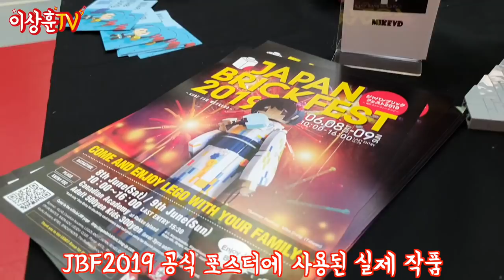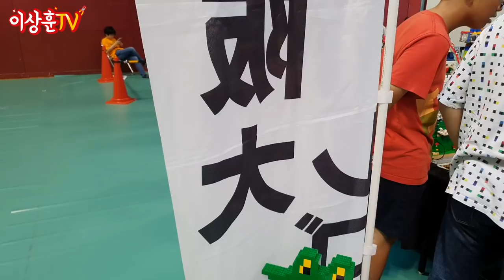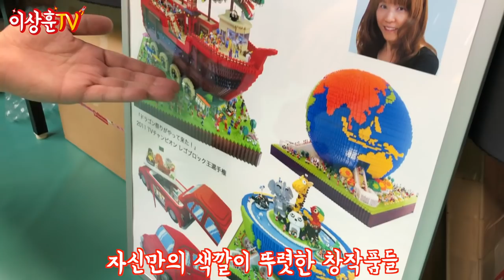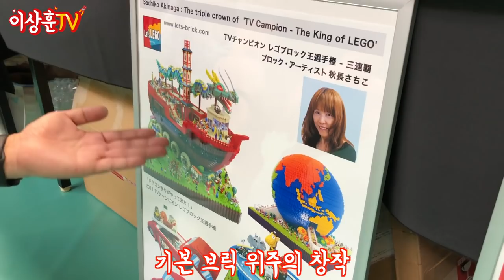[Vlog] 전세계 신박한 레고 총집합! (JBF 2019)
이상훈TV 최초 해외 탐방!!
일본 고베 재팬 브릭 패스트2019에 다녀왔습니다.
상상을 초월하는 레고 창작품들 만나보시죠! ^^